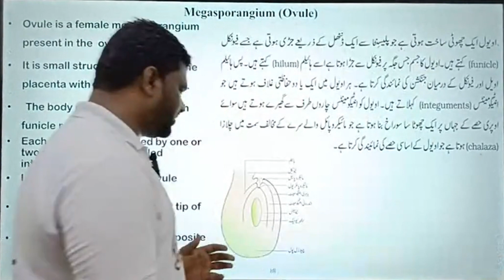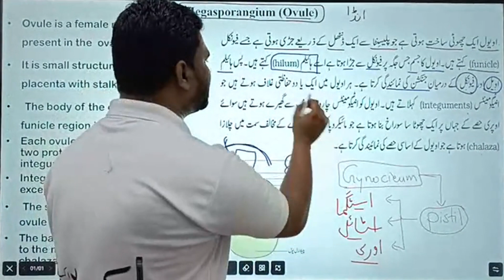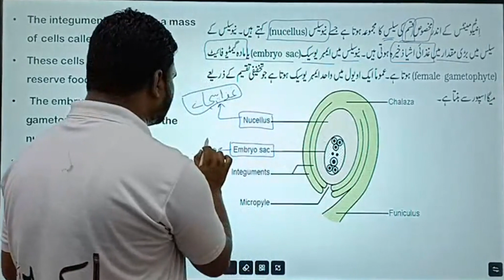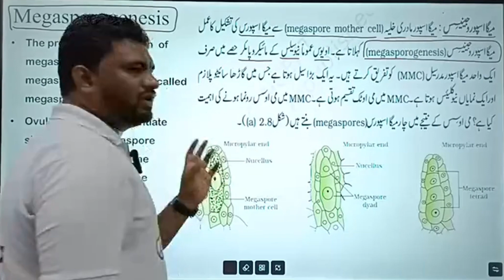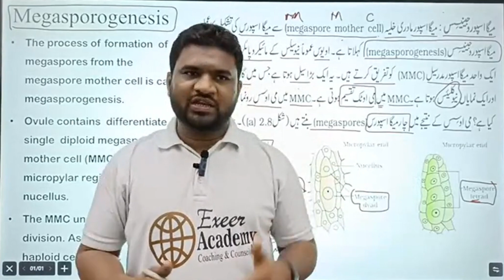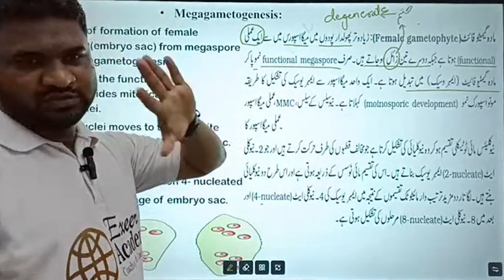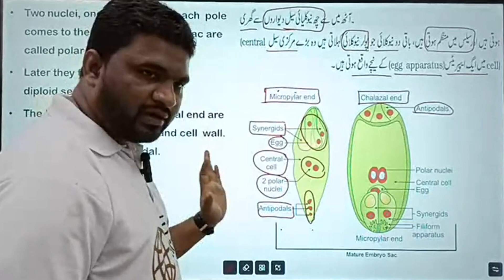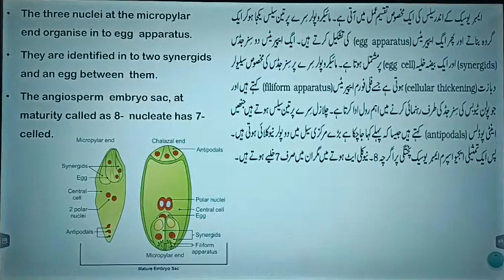Megasporogenesis of ovule||Biology in Urdu|NEET in Urdu|NCERT in Urdu|EXEERACADMY|11th&12th|Science